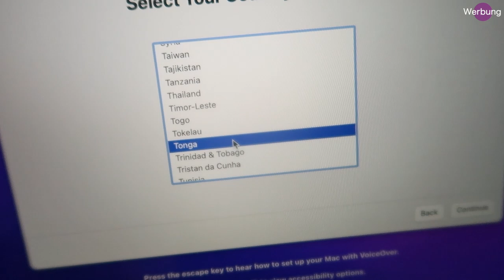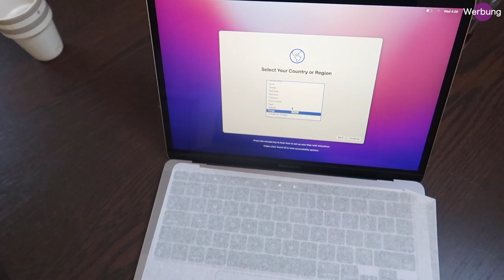Ein kompletter Tag mit MIR. FAST wie Urlaub. Ich habe da genaue Vorstellungen. Neuste Technik.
Heute nehme ich euch einen Tag mit und zeige Euch was hier so los ist und was ich esse.
Meine eBooks.